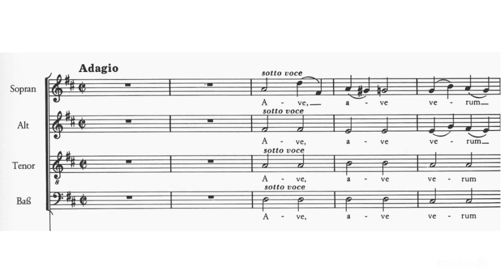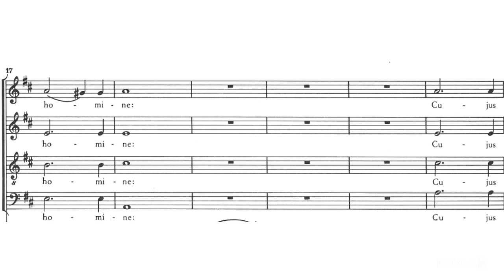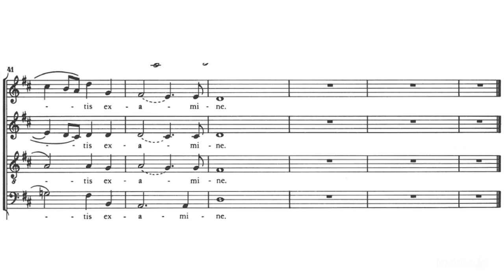Alto - Ave Verum KV 618 - Mozart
Alto voice.

Voz de Contralto.